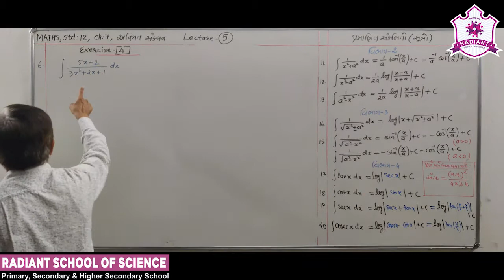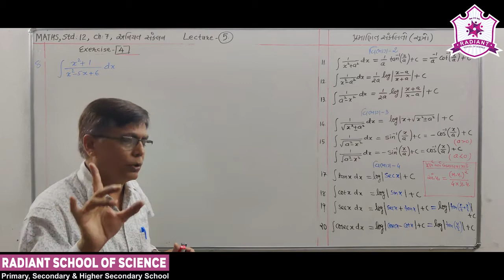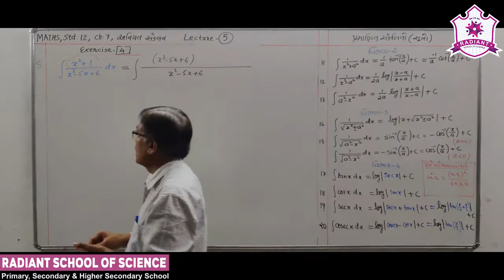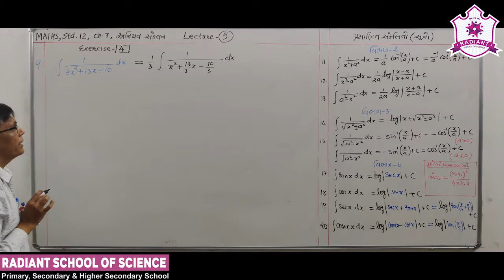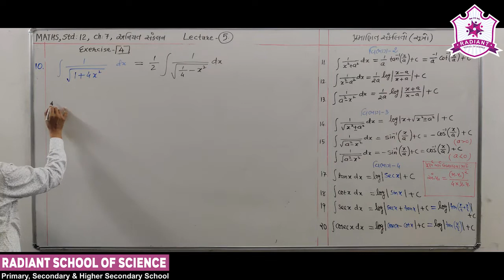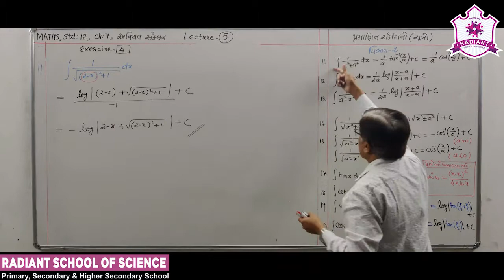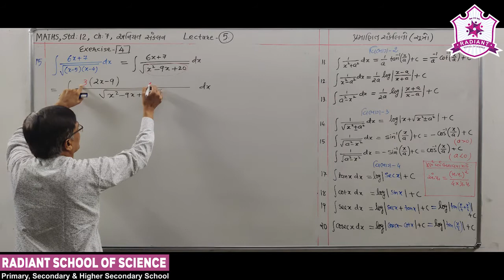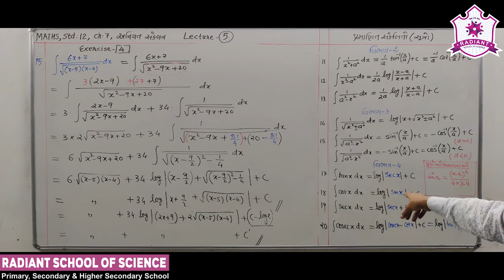Std-12 G.M Sub-| Maths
Ch-07 અનિયત સંકલન Part- 05